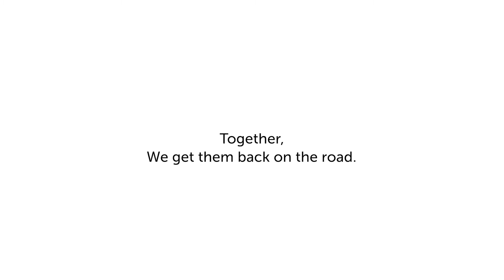Customer Recorded Testimonials | Snap Finance